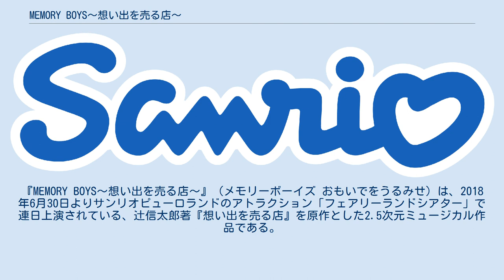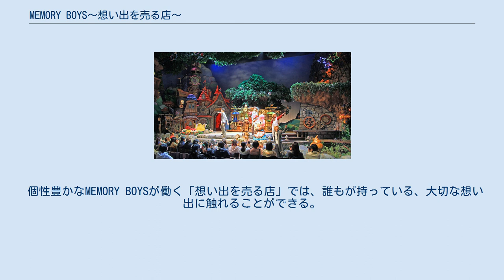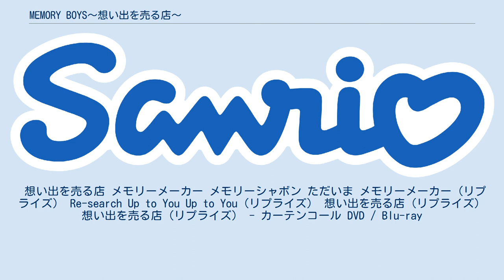MEMORY BOYS〜想い出を売る店〜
#2.5次元ミュージカル
『MEMORY BOYS〜想い出を売る店〜』（メモリーボーイズ おもいでをうるみせ）は、2018年6月30日よりサンリオピューロランドのアトラクション「フェアリーランドシアター」で連日上演されている、辻信太郎著『想い出を売る店』を原作とした2.5次元ミュージカル作品である。
通称：メモミュ。
 前作『ちっちゃな英雄』に続く、サンリオピューロランドとネルケプランニングによるミュージカル作品第2弾である。
1985年に映画化されている「想い出を売る店」と同様のコンセプトで製作されている。
劇中の音楽や舞台装置（小道具）の一部にも当時の映画と同じものが使用されている。
キャストは若手男性俳優のみの出演で、衣装も少しレトロなスチームパンク風で統一されている。
 上演時間約40分。
PUROPASS（ピューロパス）販売対象ショー。
ショーとしてはサンリオピューロランド初のファンサイト（一部有料）も開設されている。
 ショー進行中の撮影や録音は禁止だが、2018年12月20日より、フィナーレの出演者とのハイタッチのシーンと、カーテンコールのみ解禁される。
 2020年2月22日から、新型コロナウイルス感染拡大防止のため、サンリオピューロランドが臨時休館したため、当作品も無期限休演となった。
 個性豊かなMEMORY BOYSが働く「想い出を売る店」では、誰もが持っている、大切な想い出に触れることができる。
 ある日、コンサートを控えたバイオリニストのルバートとその兄であるラルゴが店を訪れ、亡き父と共に演奏していた頃の想い出に触れていった。
しかしコンサートの直前、2人が大切にしているバイオリンが無くなってしまう。
バイオリンの行方を探るMEMORY BOYSは、過去にも兄弟のバイオリンが壊される事件があったことを知る。
 「チームフォルテ」と「チームアレグロ」の2チーム、ダブルキャストでの上演。
 想い出を売る店 メモリーメーカー メモリーシャボン ただいま メモリーメーカー（リプライズ） Re-search Up to You Up to You（リプライズ） 想い出を売る店（リプライズ） 想い出を売る店（リプライズ） - カーテンコール DVD / Blu-ray